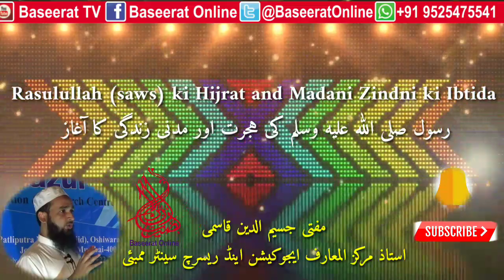RASULULLAH SAW KI HIJRAT AUR MADNI ZINDAGI KI IBTIDA رسول اللہ صلی اللہ علیہ وسلم کی ہجرت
رسول اللہ صلی اللہ علیہ وسلم کی ہجرت اور مدنی زندگی کی ابتداء از مفتی جسیم الدین قاسمی استاد مرکز المعارف ایجوکیشن اینڈ ریسرچ سینٹر ممبئی و کو آرڈینیٹر آن لائن دارالافتاء